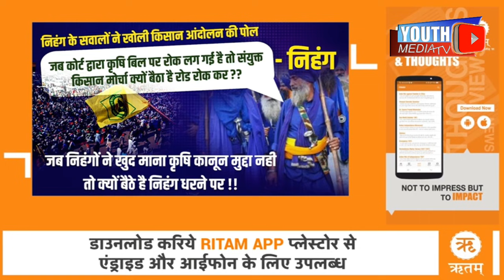युवा ने अखिलेश की हवा निकाल दी, योगी बाबा को लेकर कर दी भविष्यवाणी UP Election 2022,Yogi vs Akhilesh